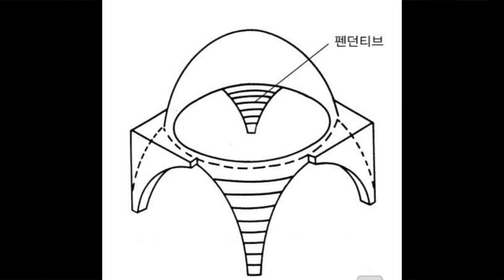가톨릭 교회사 | 43강: 중세를 시작하며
참고 문헌:

     Briend, Jacques, and Michel Quesnel. La Vie Quotidienne Aux Temps Bibliques. Paris: Bayard, 2001.
     Carey, Patrick W. Catholics in America : A History. Westport, Conn.: Praeger Publishers, 2004.
     Catechism of the Catholic Church. Liguori, Mo: Liguori Publications, 1994.
     Davis, Kenneth C. Don’t Know Much about History : Everything You Need to Know about American History But Never Learned. New York: Harper, 2012.
     Denzinger, Heinrich. Enchiridion Symbolorum Definitionum Et Declarationum De Rebus Fidei Et Morum: Compendium of Creeds, Definitions, and Declarations on Matters of Faith. San Francisco, CA: Ignatius Press, 2012.
     Eco, Umberto. Il Medioevo I, II, III, IV. Milano: Encyclomedia, 2011.
     Gombrich, Ernst Hans. The Story of Art. New York: Phaidon, 1995.
     _____________________. A Little History of the World. New Haven: Yale University Press, 2013.
     González, Justo L. The Story of Christianity: The Early Church to the Dawn of the Reformation. New York: Harperone, 2010.
     Hibbard, Howard. The Metropolitan Museum of Art. New York: Harper & Row, 1984.
     Isaacson, Walter. Leonardo Da Vinci. New York: Simon & Schuster Paperbacks, 2018.
     J. Peter Burkholder, Donald Jay Grout, and Claude V Palisca. A History of Western Music. New York: W.W. Norton & Company, 2014.
     Katharine Le Mée. Chant : The Origins, Form, Practice and Healing Power of Gregorian Chant. New York: Bell Tower, 1995.
     Mcfarland, Ben, and Tom Sandham. The Thinking Drinker’s Guide to Alcohol : A Cocktail of Amusing Anecdotes and Opinion on the Art of Imbibing. New York: Sterling Epicure, 2014.
     Mcgonigle, Thomas D, and James F Quigley. A History of the Christian Tradition, Volume 2 : From the Reformation to the Present. New York, N.Y.: Paulist Press, 1996.
     Montgomery, Bernard. A History of Warfare. New York: Morrow, 1983.
     Robert Louis Wilken. The First Thousand Years : A Global History of Christianity. New Haven, Connecticut: Yale University Press, 2014.
     Schaefer, Edward E. Catholic Music through the Ages : Balancing the Needs of a Worshipping Church. Chicago, Ill.: Hillenbrand Books, 2008.
     Weiss, Walter M. Islam. Hauppauge, New York: Barron’s, 2000.
     고종희. 이탈리아 오래된 도시로 미술여행을 떠나다. 한길사, 2009.
     박승찬. 그리스도교 이야기 1, 2. 가톨릭출판사, 2015.
     알렉산드리아의 아타나시우스와 안토니우스. 사막의 안토니우스. 허성석 옮김. 분도 출판사, 2015.
     이근철. 교양의 발견. 한국경제신문, 2018.
     조수철. 베토벤의 삶과 음악세계: 고난을 헤치고. 서울대학교출판문화원, 2002.
     주교회의 성서위원회. 주석 성경. 한국 천주교 주교회의, 2010.
천주교 서울 대교구 굿뉴스. “가톨릭 성경.” mobile2.catholic.or.kr. Accessed October 22, 2020.
     허진모. 전쟁사 문명사 세계사 1, 2. 미래문화사, 2020.
     ______. 휴식을 위한 지식: 그림, 우아한 취미가 되다. 이상미디어, 2016.
     홍익희. 세 종교 이야기: 유대교, 기독교, 이슬람교, 믿음과 분쟁의 역사. 행성:B잎새, 2014.
     ______. 유대인 이야기: 그들은 어떻게 부의 역사를 만들었는가. 행성:B잎새, 2013.